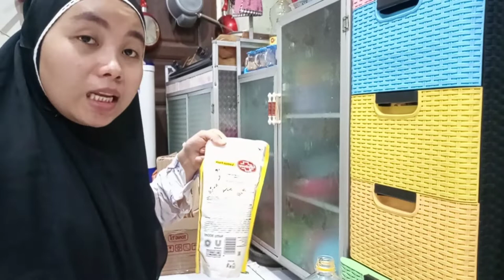belanja online lebih hemat